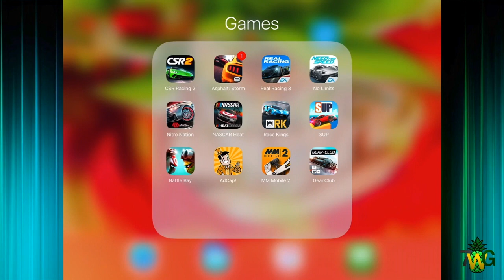I AM BUTT CHEEKS AT THIS! | Gear.Club